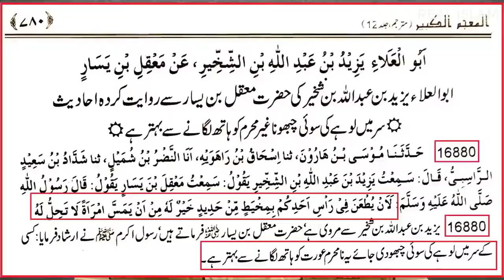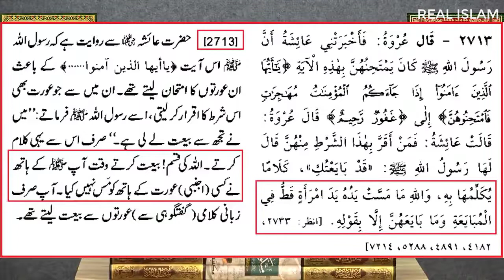Male Doctor Ka Female PATIENT Ko TOUCH Karna Kesa? | مرد ڈاکٹر کا خاتون مریض کو ٹچ کرنا | Real Islam